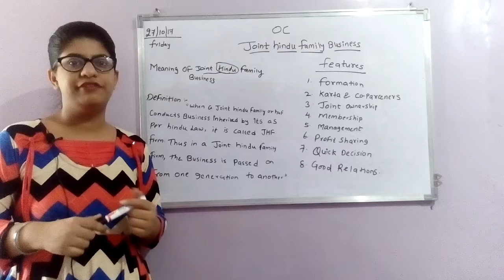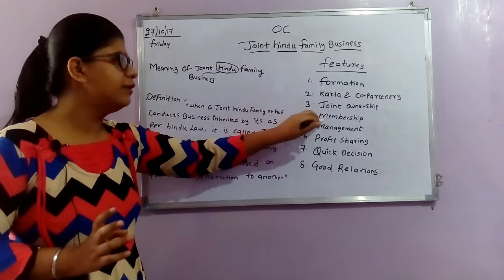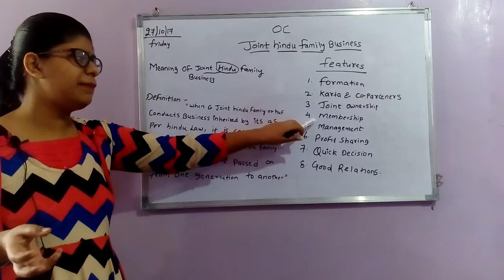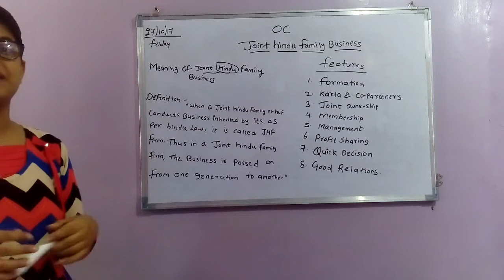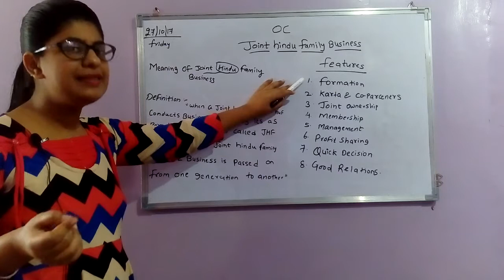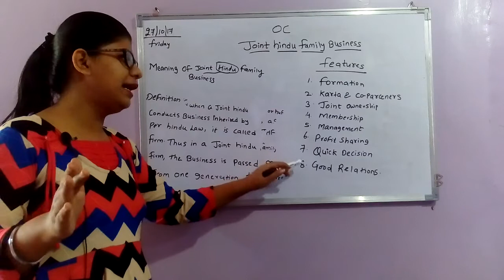meaning of Joint Hindu family business (part 2)with features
This video is on 12th standard organisation of commerce of commerce chapter 1st forms of business organisations in this video I explained the meaning of joint Hindu family business its definition and its features

links of this forms of organisation chapter topics

meaning n features of sole trading

meaning and features of Joint hindu family business

features of Joint Hindu family business

1 formation
2 karta and coparceners
3 joint ownership
4 membership
5 management
6 profit sharing
7 Quick decision
8 good relation